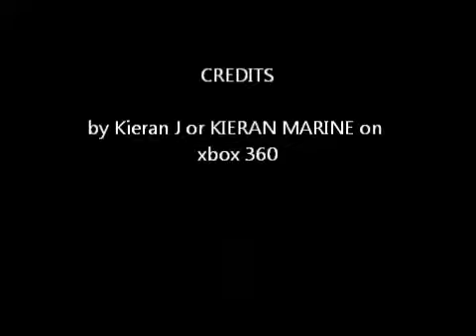Call of duty pics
From a range of the games